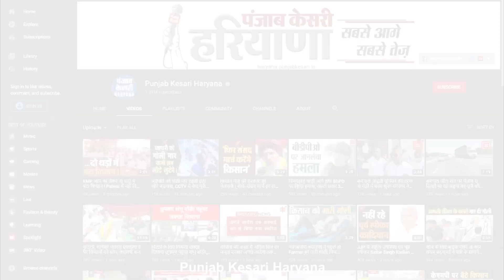प्रवासी मजदूर को मारकर शव कर दिया आग के हवाले, शिनाख्त कराने में जुटी पुलिस